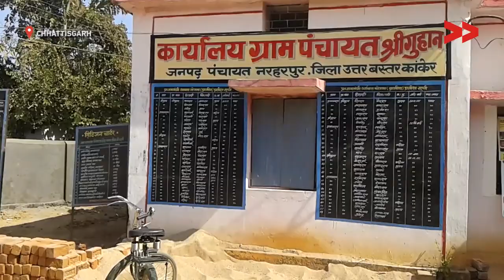Hatkacharama village of Chhattisgarh need road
Community Correspondent Deena Ganvir reports from Chhattisgarh for Video Volunteers.